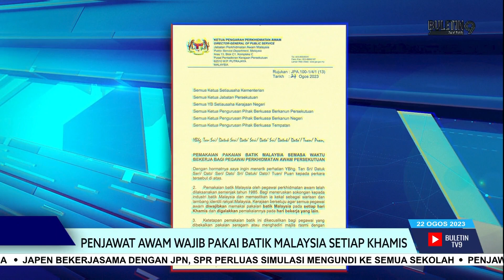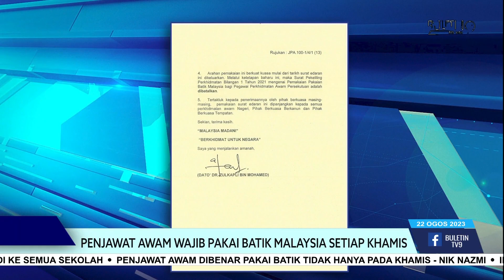Penjawat Awam Wajib Pakai Batik Malaysia Setiap Khamis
Berkuatkuasa semalam, semua penjawat awam diwajibkan berpakaian batik Malaysia setiap hari Khamis.